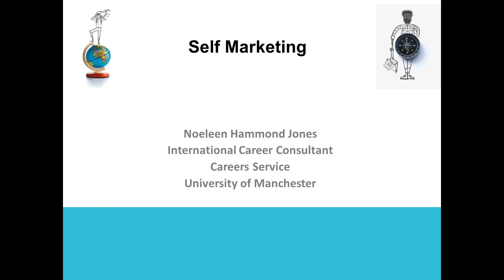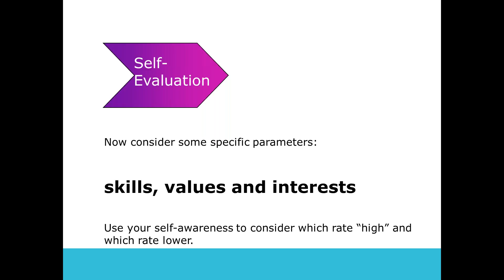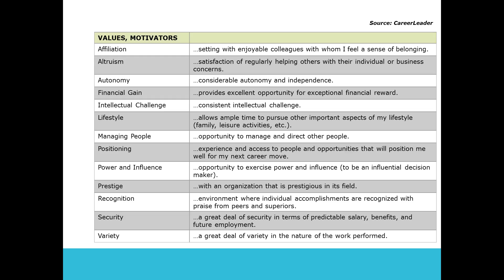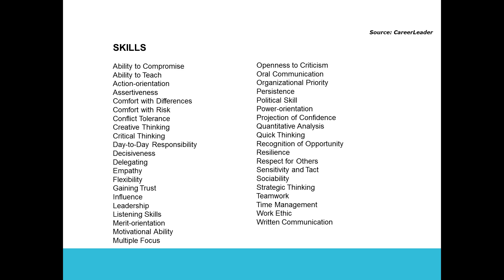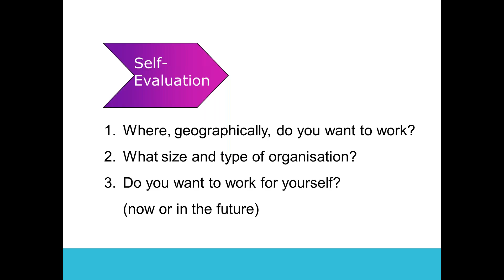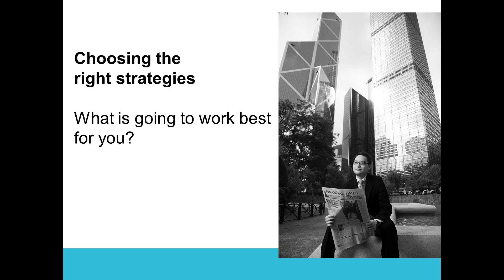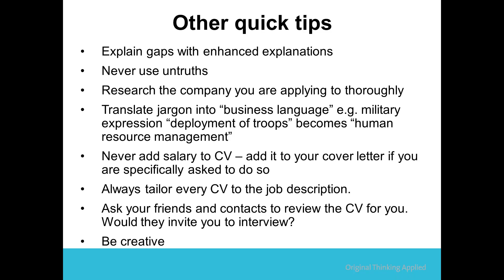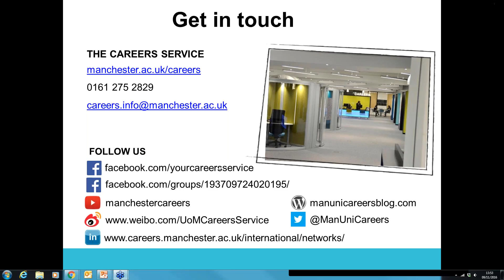Self-Marketing webinar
A webinar from Noeleen Hammond Jones, Careers Consultant at the University of Manchester, on how to market yourself effectively.